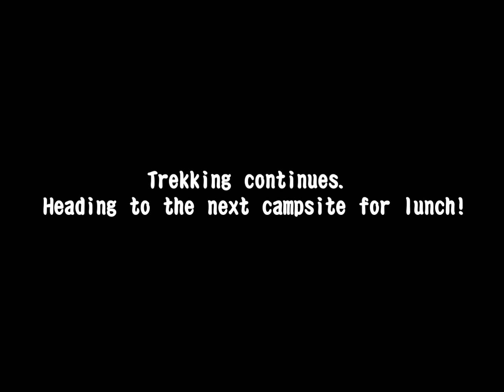Amazon Selva Tour Day 2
Eating random fruit, jungle trekking, cooking in the wild, bathing in amazon river, looking for animals, a day in the wild.